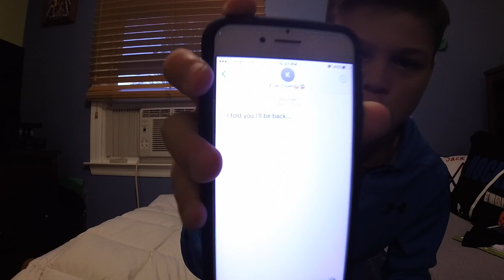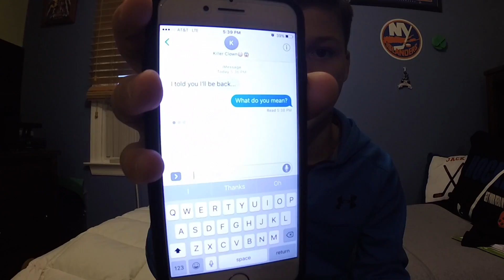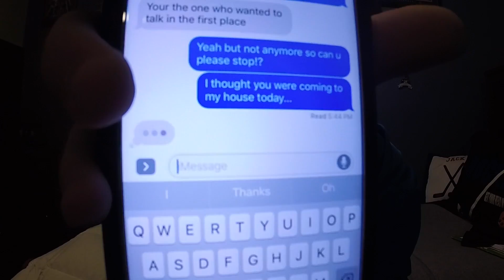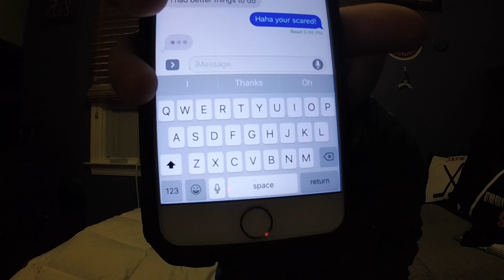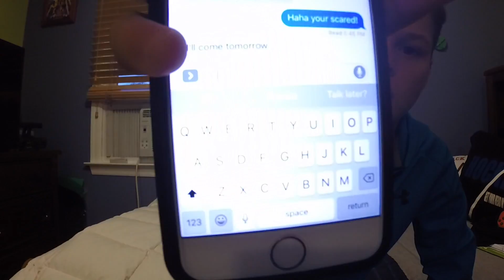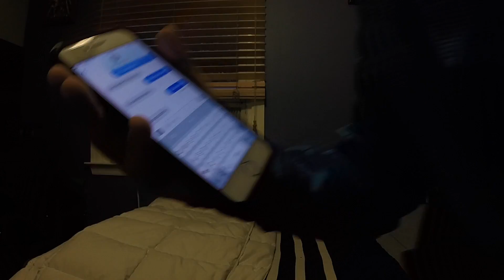MY KILLER CLOWN TEXTS ME! *HE'S COMING TOMORROW!*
If you couldn't tell this was a skit